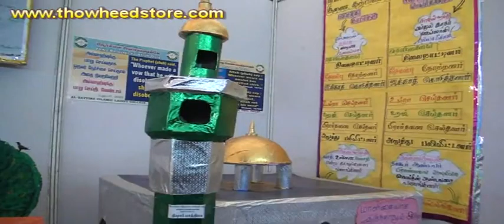Vows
‘Allah-hu-Akhbar’ was the unanimous call of over one lakh believers of Islam, who had converged here on Sunday, for ‘Shirk Ozhippu Maanadu’ organised by Tamil Nadu Thowheed Jamaath.

The conference was organised to stress the ‘one-almighty’ ideology and also to clear the superstitions persisting across the country. It began with various cultural events in the morning followed by debates on topics related to the situations existing in Islam.

Believers at Tamil Nadu Thowheed Jamath’s ‘Shirk Ozhippu Maanadu’ in Tiruchy on Sunday | S Arun

The focus of the debate was on the concept of Dargah worship; it being against Islam ideology as Quran does not encourage such worships, claimed debaters.